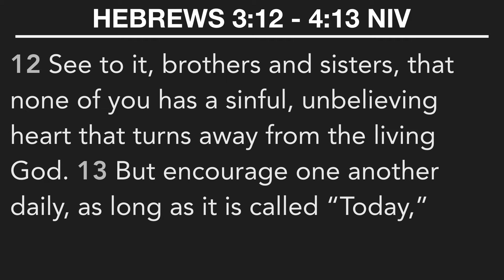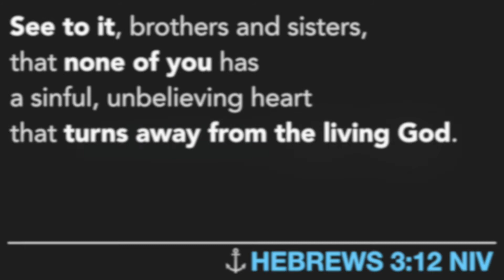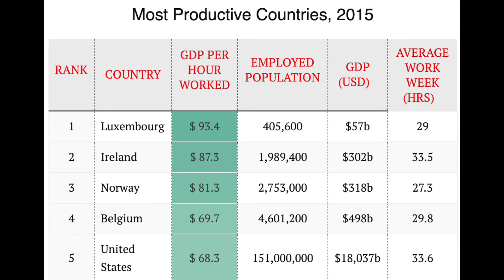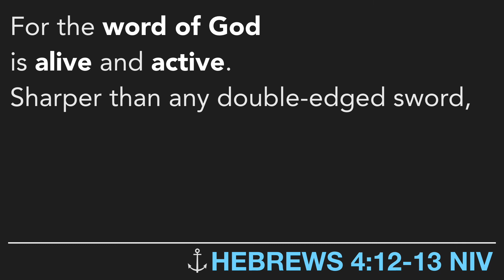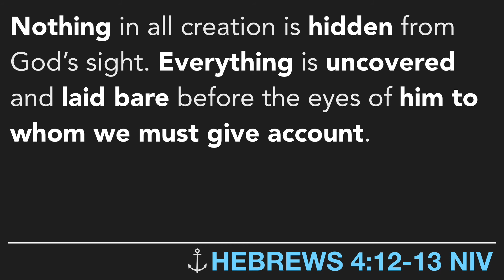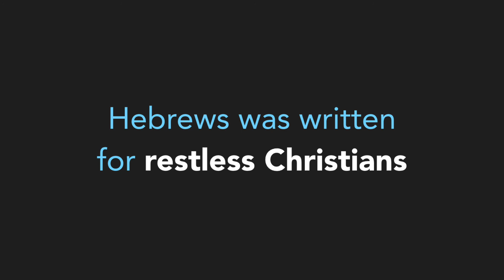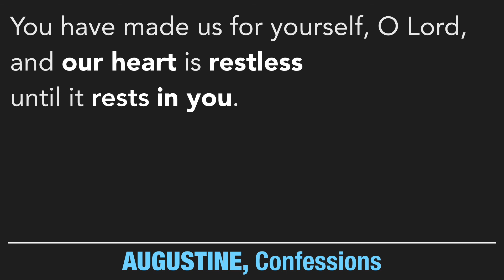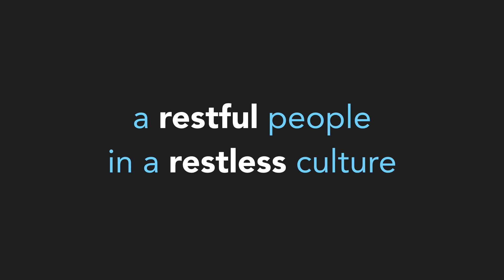A restful people in a restless culture (Hebrews 3:12 - 4:13)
Hebrews was written to Christians facing tremendous cultural and personal pressures that made them restless. So restless that some were leaving the church to go back into the world. For different reasons, Christians today also feel incredible social and personal pressures that make us restless and weary. Hebrews tells the church today the same thing as the church back then: "You will only find true rest in Jesus."